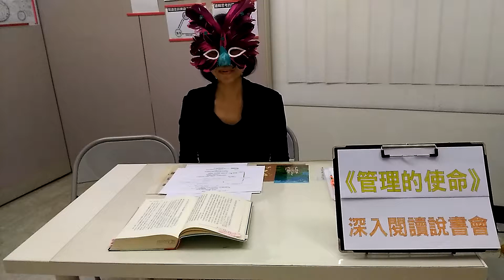管理的使命－２０ 社會責任的限制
原文即厚達八百多頁《管理的使命、實務與責任》！是管理學大師彼得.杜拉克三十七本著作中，最重要的一本，是管理學的聖經。

內文的經典之處實在太多了，很難用短時間去說完整，只能拋出部分磚頭來，引誘大家自行去閱讀此書。

（本影片目的在為拋磚引玉，更多詳細內容請自行閱讀該書籍）

書名：杜拉克：管理的使命
出版：2002/02/05　天下雜誌出版社
說書人：深入閱讀學會